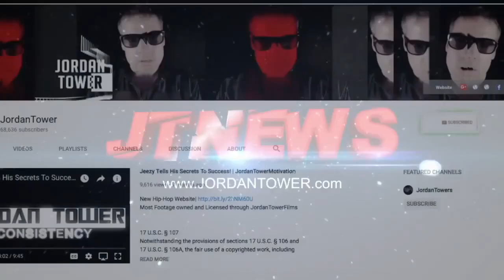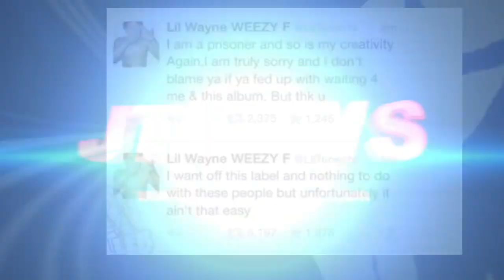21 Savage vs Kodak Black: 21 SAVAGE GASSED over Drake Album Kodak Black G CHECKS HIM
21 Savage vs Kodak Black: 21 SAVAGE GASSED over Drake Album Kodak Black G CHECKS HIM